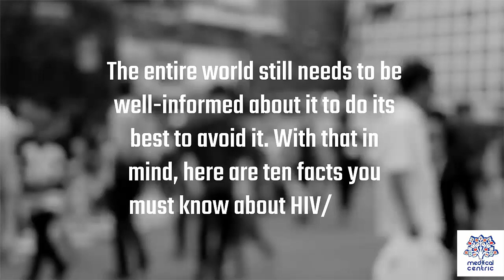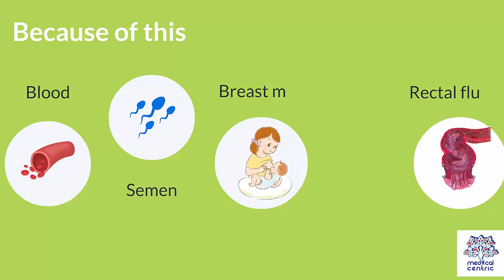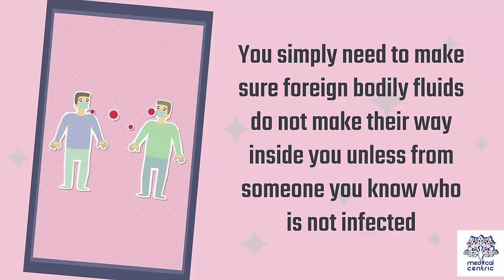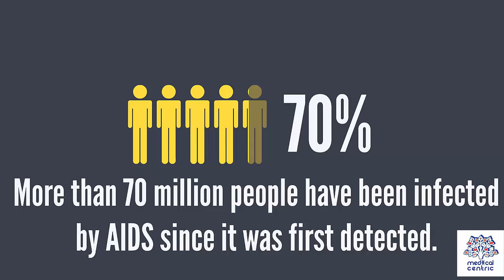10 Facts You Have to Know About HIV/AIDS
Chapters

0:00 Introduction
0:26 Affects Immune System
0:48 Transmits via bodily fluids
1:08 Anyone can get it
1:25 You may not know you have it
1:48 It is manageable
2:15 Two HIV strains
2:34 It is preventable
2:54 Supports opportunistic infections
3:32 Still a major problem

The human immunodeficiency viruses (HIV) are two species of Lentivirus (a subgroup of retrovirus) that infect humans. Over time, they cause acquired immunodeficiency syndrome (AIDS),[1][2] a condition in which progressive failure of the immune system allows life-threatening opportunistic infections and cancers to thrive.[3] Without treatment, average survival time after infection with HIV is estimated to be 9 to 11 years, depending on the HIV subtype.[4] In most cases, HIV is a sexually transmitted infection and occurs by contact with or transfer of blood, pre-ejaculate, semen, and vaginal fluids. Research has shown (for both same-sex and opposite-sex couples) that HIV is untransmittable through condomless sexual intercourse if the HIV-positive partner has a consistently undetectable viral load.[5][6] Non-sexual transmission can occur from an infected mother to her infant during pregnancy, during childbirth by exposure to her blood or vaginal fluid, and through breast milk.[7][8][9][10] Within these bodily fluids, HIV is present as both free virus particles and virus within infected immune cells.

HIV infects vital cells in the human immune system, such as helper T cells (specifically CD4+ T cells), macrophages, and dendritic cells.[11] HIV infection leads to low levels of CD4+ T cells through a number of mechanisms, including pyroptosis of abortively infected T cells,[12] apoptosis of uninfected bystander cells,[13] direct viral killing of infected cells, and killing of infected CD4+ T cells by CD8+ cytotoxic lymphocytes that recognize infected cells.[14] When CD4+ T cell numbers decline below a critical level, cell-mediated immunity is lost, and the body becomes progressively more susceptible to opportunistic infections, leading to the development of AIDS.